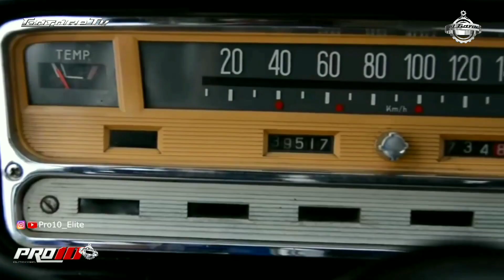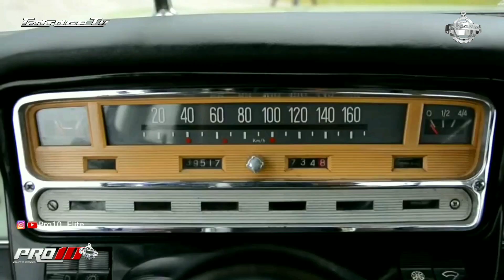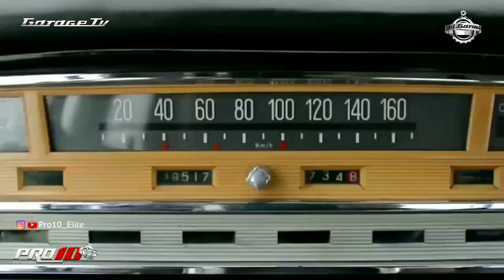Fiat 1500 🚘 1965 🇦🇷 Pro10 Elite 📺 ElGarageTv 📺